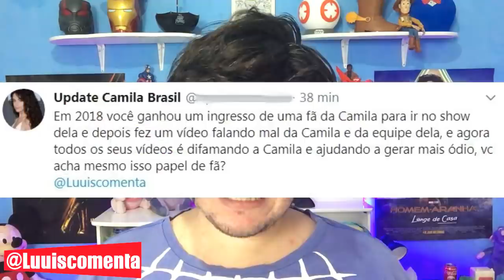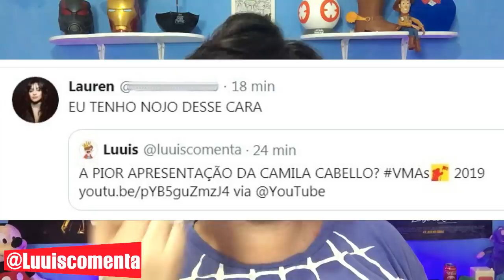ODEIO A CAMILA CABELLO? VÍDEO RESPOSTA AO CAMILA CABELLO UPDATE, MENDES ARMYS E CAMILIZERS